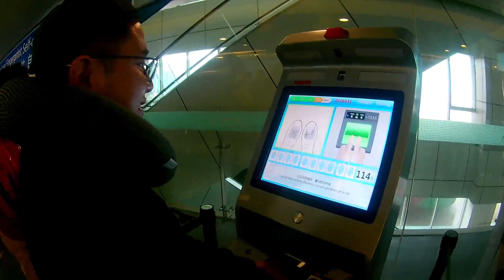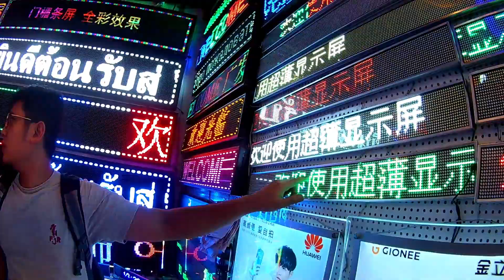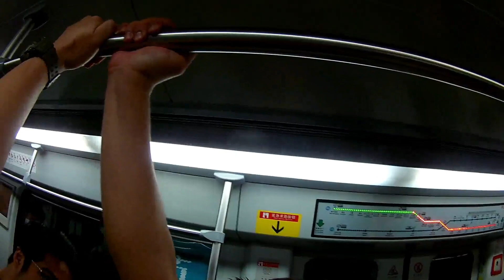Edisi Jelajah Bumi China p1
Assalamualaikum semua,

Dengan kesempatan yang di berikan pada bulan Ogos lepas, aku berpeluang untuk menjelajah ke selatan tanah besar China. 🇨🇳 🇨🇳 🇨🇳

Terletak pada Sungai Mutiara (Pearl River), 120 km utara-barat laut Hong Kong dan 145 km dari Macau. Guangzhou merupakan salah satu daerah di dalam negeri Guangdong.

Jom sama-sama tengok apa yang menarik di hari pertama aku tiba di sana.👍👍👍